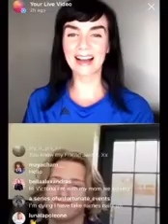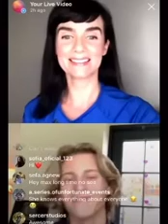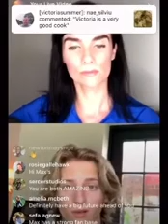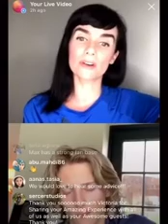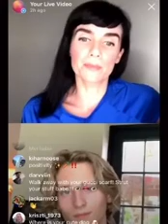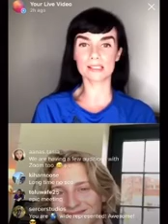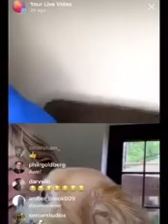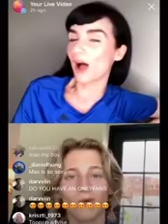Max Marcham success story - LIVE interview | Young Actor | Lucky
Join host Victoria Summer for the next episode of the Next Generation Role Model Show chatting with Max Marcham a young actor.
British actor Max Marcham recently discovered his passion for his craft and has already set his sights on Hollywood. Watch this interview for more tips on acting and following your dreams. Plus our dogs got to meet and it was really quite cute :)

Are you a Next Generation Role Model?